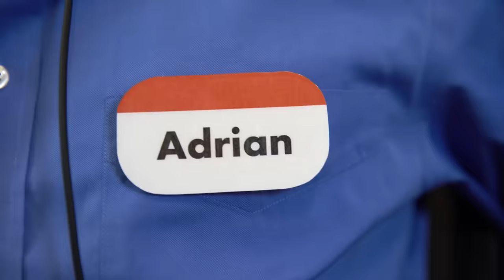OFFICE DRAMA | Anwar Jibawi